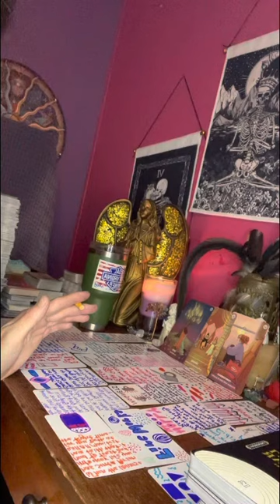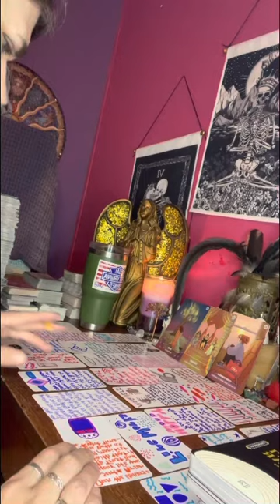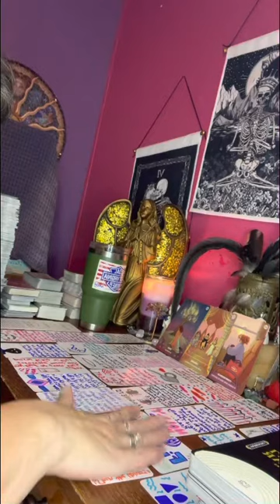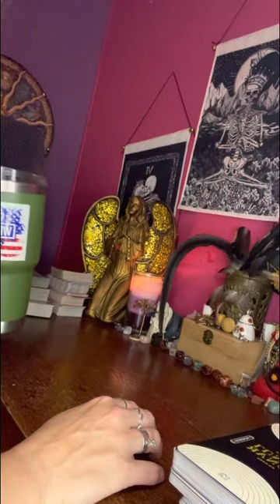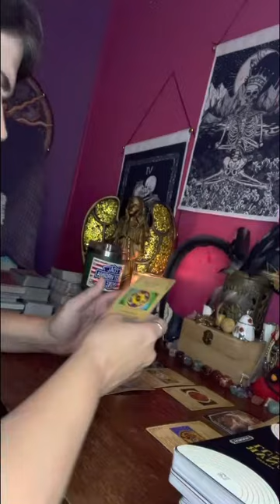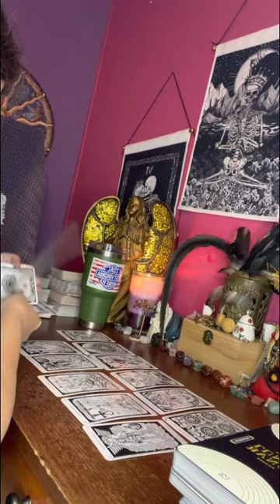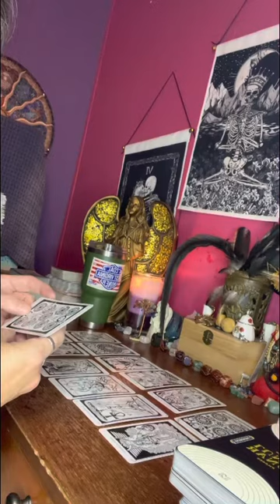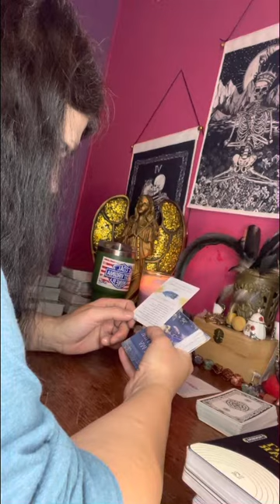collective go out during this next full 🌕 & release all this negative energy being sent to u/us!!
Just tell the divine to return all that negative energy & spells back to the original sender & your spirit team will be sure to GIVE IT BACK TO THEM…😆😁😆😃 So don’t worry 😉 I will definitely be returning it to sender.

Thank everyone for your support & help in growing my spiritual healing ❤️‍🩹 channel. I appreciate each & every one ☝️ of you all & I couldn’t do it without your help. That’s why I love ❤️ u guys!!! Thanks for ur subscription & being notified of every time I upload you give me strength to keep on doing this energy work & practice & this is not as easy as people think.

⛔️Remember these messages may or may not resonate with you. Only take what resonates & leave the rest for someone else who needs it.
⛔️No one ☝️ has my permission to copy my work and put it on another platform as their own personal creation. Please understand this is my personal way of making it in the spiritual community.